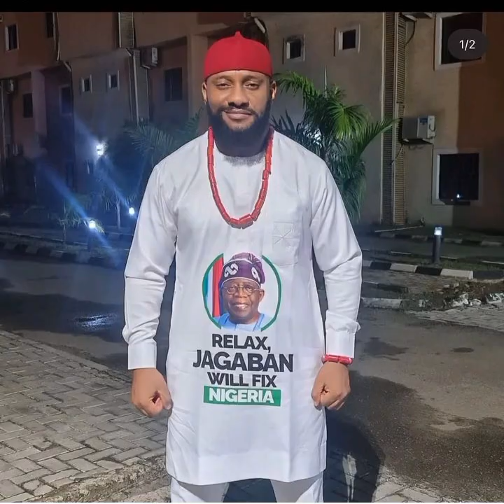Breaking~YulEdochie Ąllegedly Ďumps Judy Austin As He Arrives Enugu To Beg PeteEdochie 4 Forgiveness